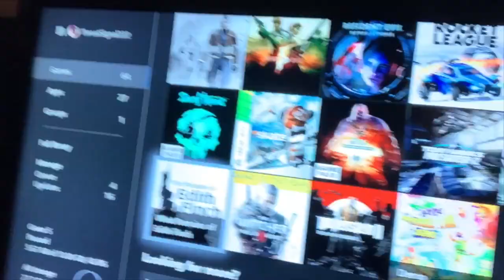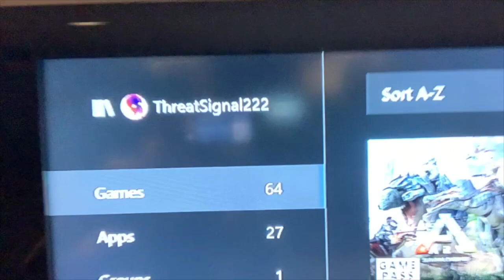Imonolith: IMONOBLAB - Episode #20 with Jon Howard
IMONOBLAB's are about showing the different sides of each members personality. Jon, like most of the members in Imonolith, digs his video games. what games does he play tho ? Watch and find out!